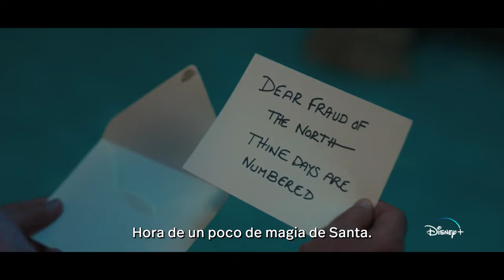Santa Cláusula Temporada 2 Trailer SUBTITULADO [HD] Disney+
Únete al canal para recibir notificaciones de los próximos vídeos. SINOPSIS:- La magia navideña continúa ✨

SantaCláusula: Un Nuevo Santa temporada 2, estreno 8 de noviembre en DisneyPlus.